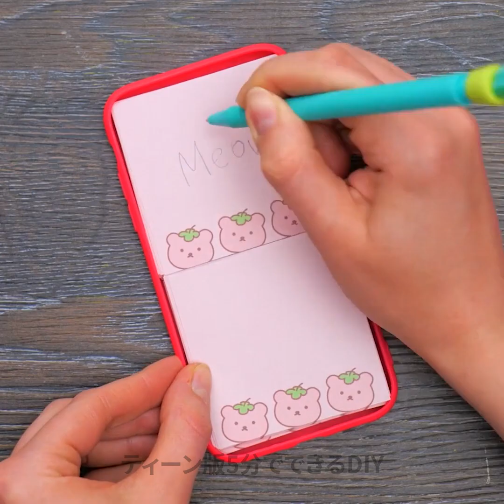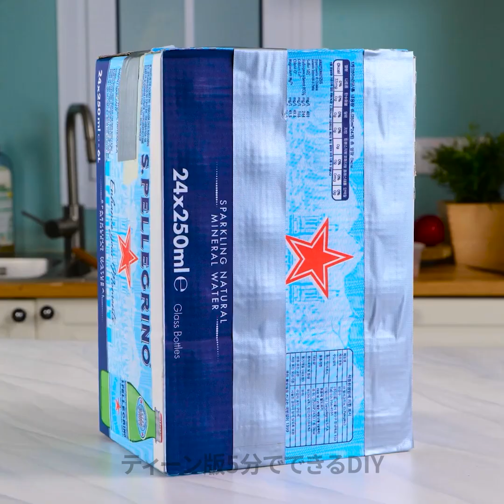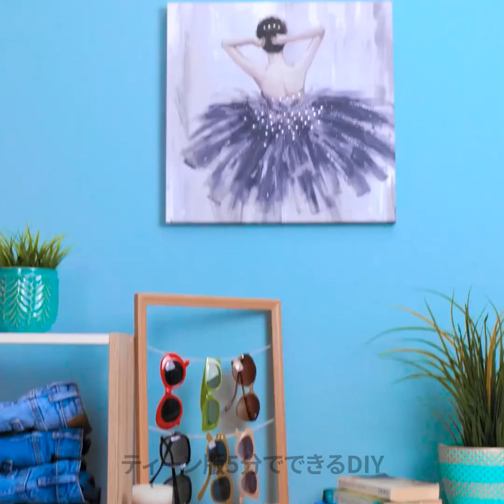スペースを節約する賢い収納ハック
TIMESTAMPS: 00:00 省スペースハック 04:51 タオルのたたみ方 06:08 クローゼット整理ハック 14:11 DIYメイクオーガナイザー